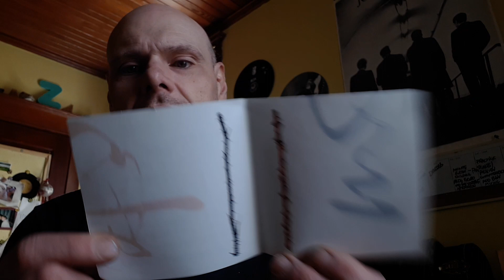My CD Collection 034 - Cocteau Twins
Talking about Garlands (1982) Blue Bell Knoll (1988) and Twinlights (1995) in my first excursion into the world of the Cocteau Twins.